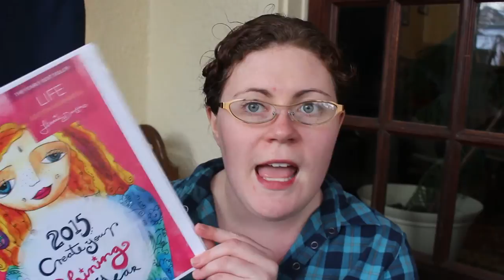Leonie Dawson VS Danielle LaPorte: Goals for 2016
Last year I used both the Leonie Dawson Shining Life Workbook and the Desire Map by Danielle LaPorte. I've seen fans of both authors here on youtube. While both tools are great, I've decided to use just the Desire Map Core Desired Feelings for 2016. What sort of goals or resolutions are you doing in 2016?